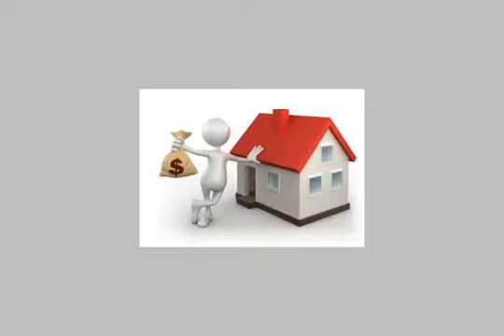house or villa for rent in new cairo fifth district cairo - mlseg.com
Real estate egypt, cairo, new cairo city/katameya, katameya heights villas for rent, divided into 5 bedroomsno,7 bathrooms flooring :marble hard wood (backup generator,dish washer,dryer,hall equipped games,jacuzzi,sauna)  ad number: 2139 - Egypt / Cairo New Cairo City/katameya Katameya Heights -  - Egypt Real Estate |    Greater Cairo |    New Cairo Fifth District |     Villas For Rent